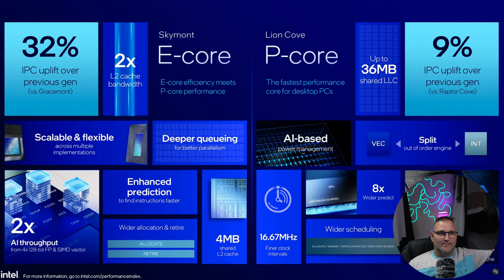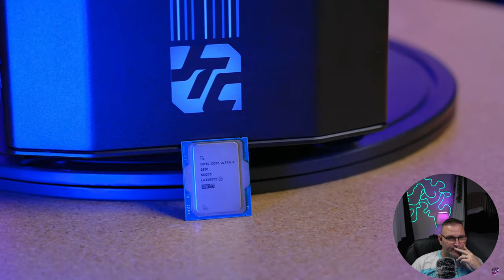Is the Intel Core Ultra 285K Worth the Hype in 2024?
Is it good for gaming? Is Intel Core Ultra 285K WORTH the Hype?
Get ready for a powerhouse of a processor! MAYBE? Just released and we will see if Intel holds true of reportedly launching the fastest intel Core  processor yet!

All new CPU! Intel's latest offering, the Core Ultra 285K, has been making waves in the tech community, but one feature it is lacking is Hyper-Threading. Is it going to hurt  its performance.  In this video, I will explain and do  benchmarks to answer the burning question: is Hyper-Threading really needed for performance .

Fifine Tank 3➡️➡️
Fifine SC! Interface➡️➡️
The all NEW FIFINE M9 Wireless microphone
The all NEW BOYA MIC➡️
Dji Single MIC➡️
Dji dual MIC➡️

No Monthly or yearly subscriptions om PC. Get With The program Sony and Xbox!!!

MY HONEST REVIEW FOR YOUR HARD EARNED MONEY!!!

⬇️⬇️⬇️⬇️⬇️More HONEST REVIEWS⬇️⬇️⬇️⬇️⬇️
  💰💰FOR YOUR HARD EARNED MONEY!!!💰💰

                                🔥🔥🔥🔥🔥Gear I Use🔥🔥🔥🔥🔥
ZV-E10-BEST COMBO KIT!

Fifine SC1🔥

Fifine TANK3🔥

Cuda Preamp🔥

Rode pod Mic

Kuhaimi 4k60 capture card

Gimble Hohem

Hagibis usb-c

Vocaster 2

Hohem Gimble with Ai

Hohem AI Tracker

Hohem remote

Hohem handle

Hohem M6 Gimble

EMART Softbox

I want to give 100% HONEST Reviews for your hard earned money. Our economy is bad enough for other out here to give you bad reviews because they want there sponsorships!